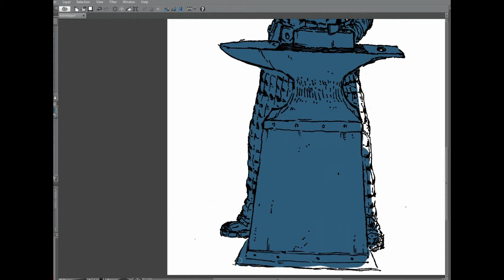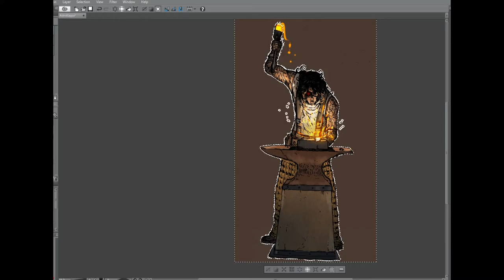The Ancient Blacksmith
In this video we're gonna show you the process of making the avatar for our dear patron AstroKappa!

Music
Last Inferno by Ceui
Ice Flow by Kevin Mcleod